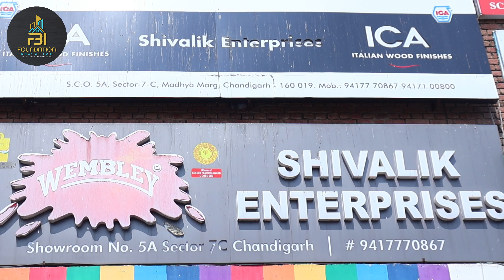Shivalik Enterprises, a trusted name in paints and hardware supplies, is proud to join FBI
With years of experience providing top-quality products to our customers, we are excited to bring our expertise to this partnership and look forward to mutual growth and success. We are truly delighted to be a part of this incredible journey. 🎉🤝🏽